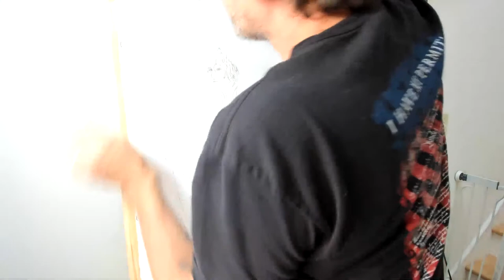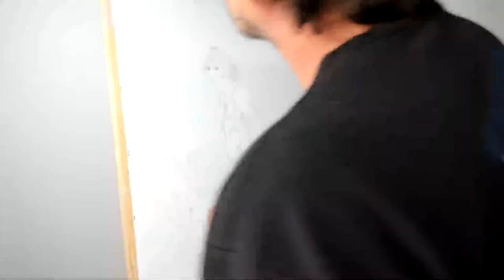Pastel painting of James Fraser Battel of Culloden. #1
Working on my next pastel painting of Jamie Fraser from Outlander. I'm using Prismacolor's Nupastels, and CarbOthelo Stabilo pastel pencils, on Windsor newton 140# cp watercolor paper coated in clear gesso. Drawing ASMR